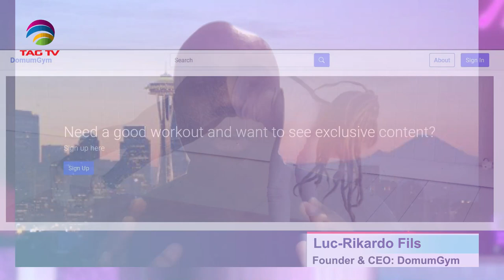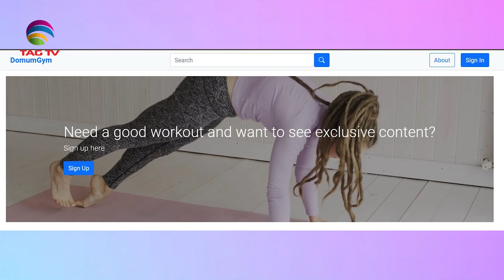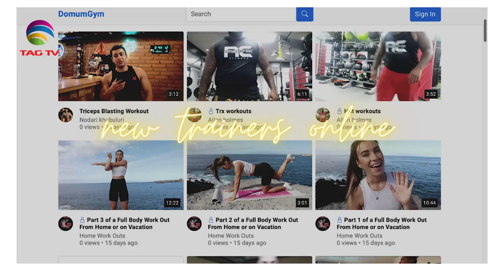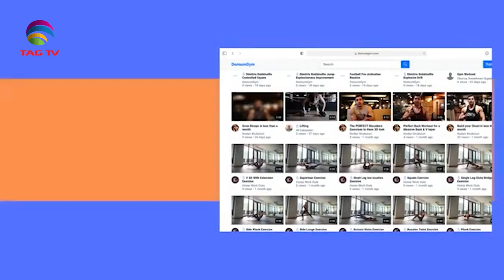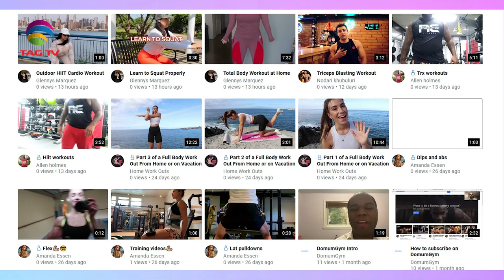The Darriel Roy Show - Domumgym CEO, Luc-Rikardo Fils